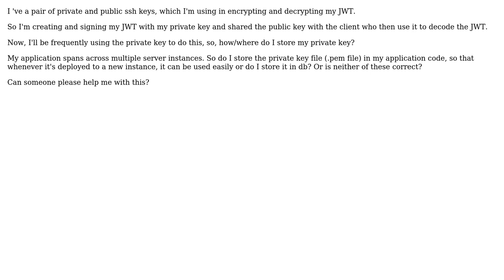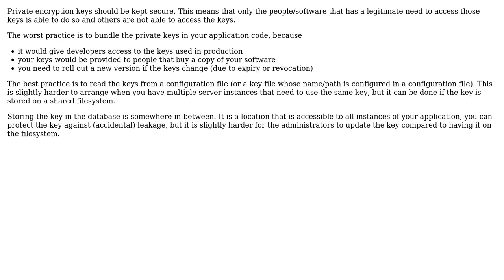Software Engineering: How to store private ssh keys for my application?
With thanks & praise to God, and with thanks to the many people who have made this project possible! | Content (except music & images) licensed under CC BY-SA | Music | Images & others | With thanks to user megamind79 user Bart van Ingen Schenau and the Stack Exchange Network Trademarks are property of their respective owners. You are responsible for your own actions.